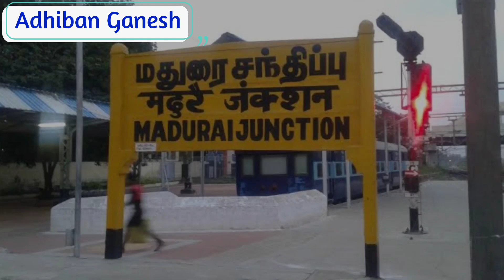Madurai | Known and Unknown Importance | Facts Explained Tamil | Adhiban Ganesh | மதுரை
Hey guys... This is my third video about our own Madurai City and it's special importances... Have a look of the talk in Tamil 😊❤️💙